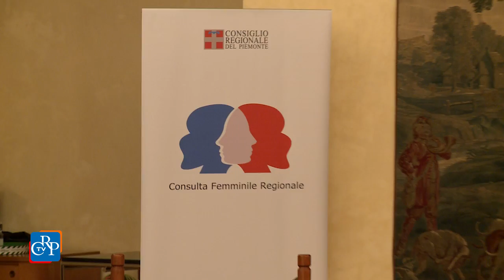Donne e lavoro in Piemonte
Il Piemonte è la quinta regione in Italia per numero di imprese rosa. Nel 2015 molti nuovi posti di lavoro hanno riguardato le donne, che però non accedono a posizioni di vertice e sono impiegate nei settori meno produttivi. Sono alcuni dei dati emersi durante il seminario "Il lavoro delle donne nell'area piemontese. Dati e proposte", organizzato dalla Consulta Femminile regionale per fornire un'analisi aggiornata dello stato dell'occupazione femminile in Piemonte.